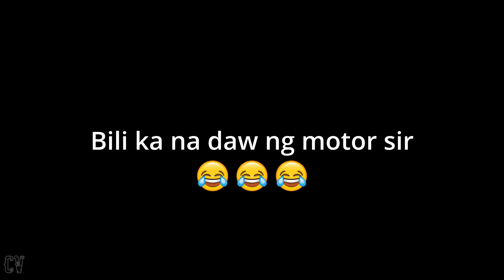Broom broom Skrrt Skrrt 😂 | Joyride S02E02 | Carlo Viajero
Vlogging Gears:
📍 Vlogging Helmet: Spyder Recon 2
📍 Bluetooth Intercom: Ejeas Q7
📍 Camera: GoPro Hero10
📍 Phone: Poco F3
📍 Editing Software: DaVinci Resolve 17

Bike for Motovlogging:
📍 Honda Click 125i Blue

Title: Show Love by Joakim Karud [From The Archive]